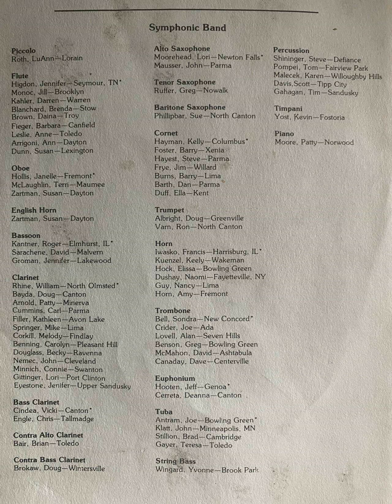Serenade - Howard Hanson/Frederick Ebbs BGSU Symphonic Band, April 1984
Bowling Green State University Symphonic Band Concert
April 25, 1984
Kobacker Hall

Mark S. Kelly, Conductor
LuAnn Roth, Flute Soloist